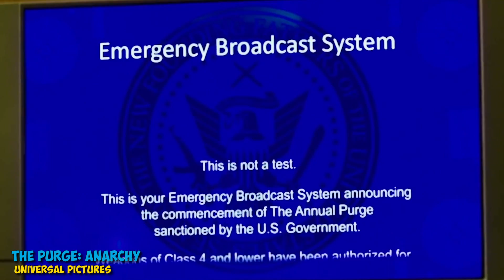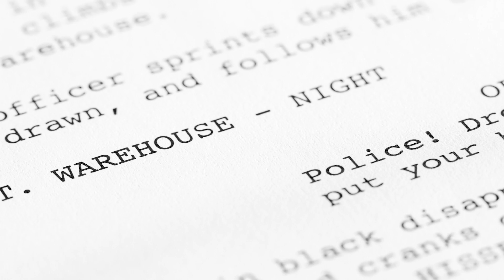10 Times Rick And Morty Borrowed From Other Movies And Shows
The Best Rick And Morty References To Other Movies And Shows

References to popular culture have become a mainstay of popular culture since at least the 1990s. Since then the meta understanding of characters that live in world of media and are aware of the conventions of modern storytelling and even that they might be in one has become the norm. The term ‘meta’ has become a common part of modern storytelling, including the meta use of meta for characters to recognize that’s what we’re doing. Rick & Morty dives the deepest into this world, making dozens of film and television references in every episode. From sci fi classics like Zardoz and The Road Warrior to modern movies like Inception, Rick & Morty makes a lot of use of popular culture. Co-creator Dan Harmon made his name with the cult sitcom hit Community which was as much about being a television show as it was community college. Harmon and co-creator Justin Roiland have taken that ball and run with it with the freewheeling sci fi comedy. Since Rick can skip to an infinite number realities he can find himself in Purge worlds or in the middle of a modern superhero movie or encounter characters out of a Stephen King novel like Needful Things or Stand By Me. Then there’s the science that Rick can get up to that might resemble classic stories like Fantastic Voyage or Lawnmower Man. While you don’t need to know the references to find the show funny, they do provide a little insight into the creator’s mind and world. Let’s look at some of the bigger references that Rick & Morty have used to build some of their classic episodes.

Featuring:

Entry 1 - Zardoz
Entry 2 - Inception/Nightmare on Elm Street
Entry 3 - Needful Things
Entry 4 - Superhero Movies
Entry 5 - The Purge
Entry 6 - Fantastic Voyage/Jurassic Park
Entry 7 - Ricklantis Pastiche
Entry 8 - Lawnmower Man
Entry 9 - Mad Max
Entry 10 - The Titles